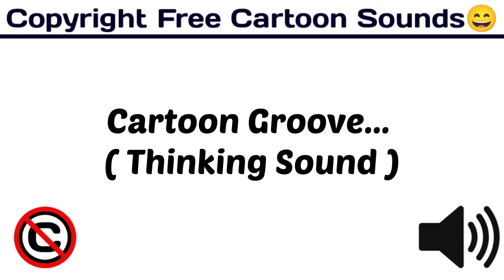Cartoon Groove ( Thinking Sound ) /Popular Cartoon Sounds/ cartoon /[Copyright Free Cartoon Sounds]